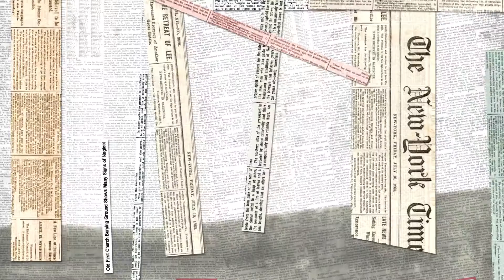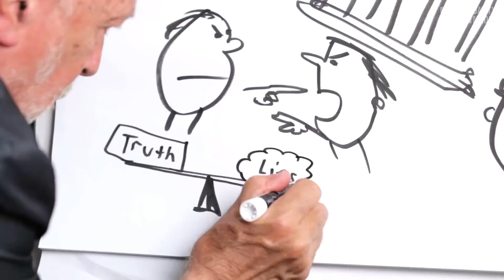MEDIA HAS BEEN TOO SOFT ON TRUMP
President Trump’s attacks on the “fake news” media — “the enem[ies] of the people,” including the New York Times, CNN and NBC News — would be hilarious, coming from a guy who routinely makes up facts (on everything from the murder rate to the number of people casting ballots illegally (and who they voted for!) in the presidential election to the size of the trade deficit to the number of people attending his inauguration to . . . ) and whose election, we now know, was supported by a large number of “disinformation” websites operated and/or funded by a hostile foreign government, were it not so disturbing.  "When the speech condemns a free press, you are hearing the words of a tyrant." - Thomas Jefferson